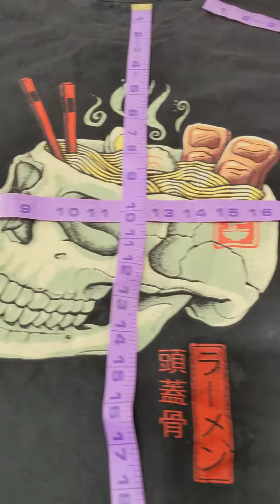Black Tee 1123610-10 1 pc 1 lb Wholesale at Tiedemann Globe